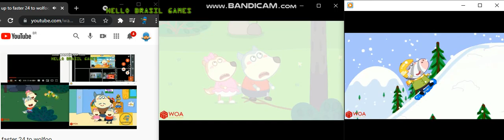up to faster 26 to wolfoo